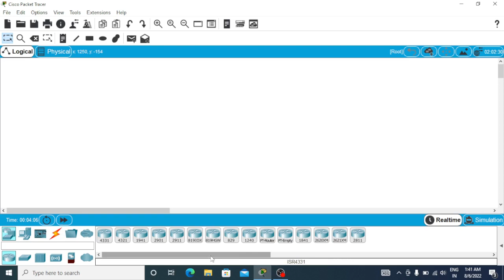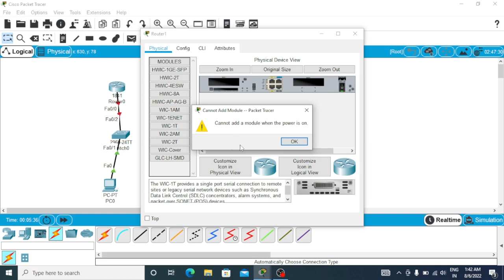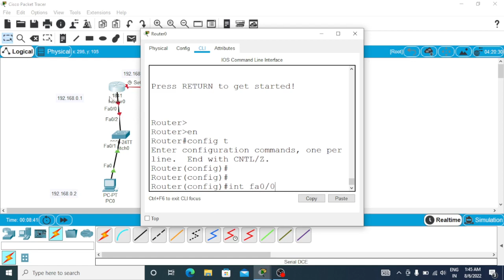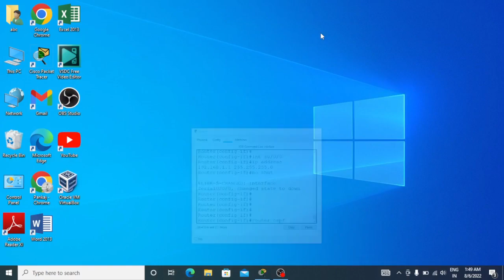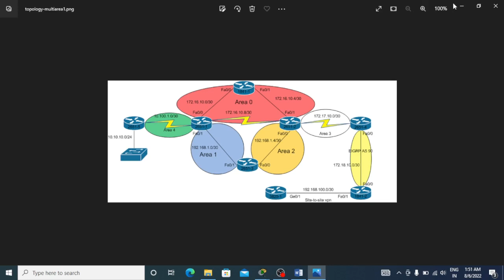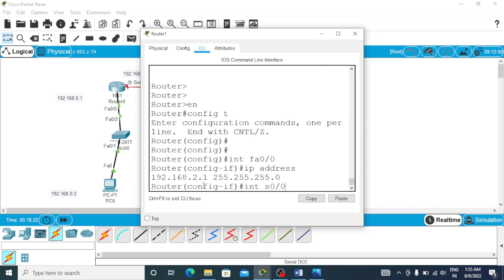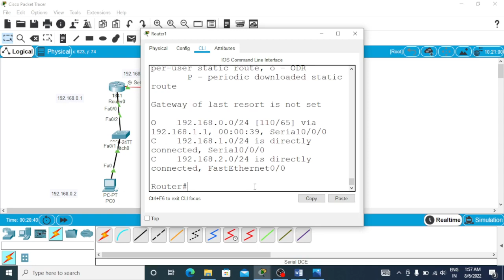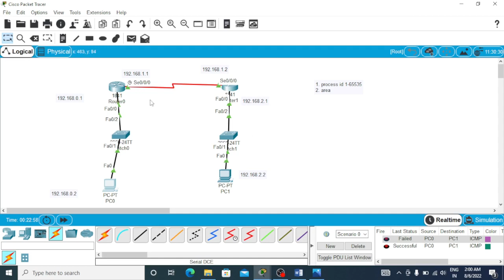ospf configuration in hindi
Hello Friends,
today i will show you , how to configure
ospf protocol in cisco packet tracer .
i hope you will like this video and your
all concept will be cleared related to ospf.
i try to understant in very easiest way .
watch complete video and get knowlege about ospf .

200-125 ccna v3.0 | day 45: ospf configuration
basic configuration commands of ospf configuration
ip routing: ospf configuration guide
ospf configuration in gns3
ospf configuration step by step guide
how to configure ospf
ospf protocol
ospf in hindi
ccna ospf configuration in hindi
basic ospf configuration in hindi
ospf routing protocol
configure ospf
ospf routing protocol in hindi
ospf kya hota hai
ospf kya hai
ospf ko kaise configure kare
ospf explained in hindi
ospf explained
tech pankaj